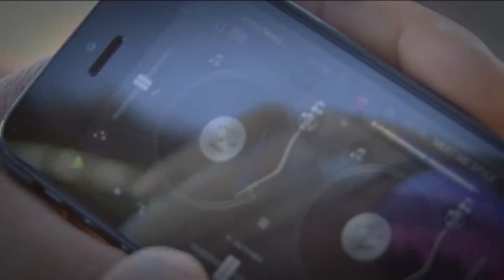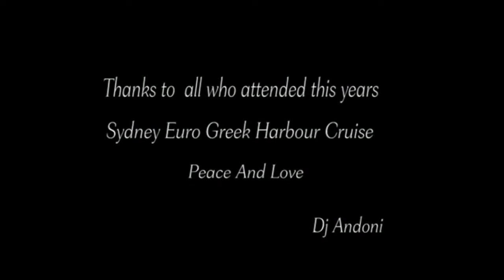Dj Andoni Euro Greek Harbour Cruise Sydney 2014 - Montaj Video Productions